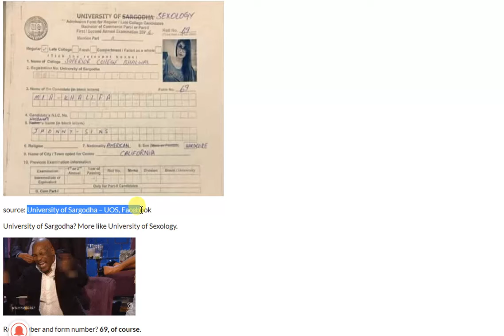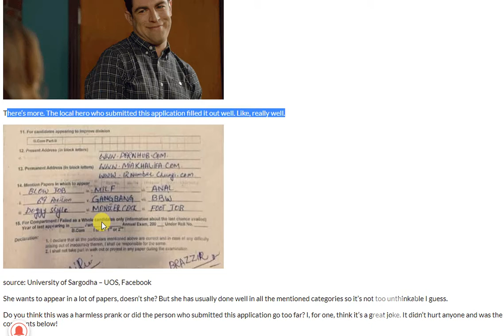“Mia Khalifa” wants to Study IN PAKISTAN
“Mia Khalifa” wants to Study at University of Sargodha and We can’t Handle It
Must Read
Pakistan
Just Desi Things
Pakistan Army
Parhlo Exclusive
Social Issues
Pakistan Cricket
Lifestyle & Celebrity
Life
Celebrities & Glamour
Relationships
Food
Health
Travel
Lifestyle
Celebrities Profiles
Parhlo Urdu
Urdu Jokes
Des Pardes
Business
International
Global Changemakers
News
Political Scoops
Article
PSL
PSL 2021
PSL Schedule 2021
PSL Teams 2021
Packages
Telenor Packages
Jazz packages
Zong packages
Others
Deen & Duniya
Cricket
Science
Sports
Your Voice
Hilarious Jokes
Technology
Quizzes
Press Release
18+
Home
Pink
News
Reels
Type search term and press enter
Parhlo
Parhlo
Must Read
Pakistan
Just Desi Things
Pakistan Army
Parhlo Exclusive
Social Issues
Pakistan Cricket
Lifestyle & Celebrity
Life
Celebrities & Glamour
Relationships
Food
Health
Travel
Lifestyle
Celebrities Profiles
Parhlo Urdu
Urdu Jokes
Des Pardes
Business
International
Global Changemakers
News
Political Scoops
Article
PSL
PSL 2021
PSL Schedule 2021
PSL Teams 2021
Packages
Telenor Packages
Jazz packages
Zong packages
Others
Deen & Duniya
Cricket
Science
Sports
Your Voice
Hilarious Jokes
Technology
Quizzes
Press Release
18+

Home » Must Read » “Mia Khalifa” wants to Study at University of Sargodha and We can’t Handle It

Tweet
Pakistani universities receive applications from all sorts of people. Which is only natural I guess because of the huge population of this country. There are always a few applications which stand out because they’re so damn weird. They make you go like:

Come On Wtf GIF - Find & Share on GIPHY

The University of Sargodha received an application so weird, they posted it on their Facebook page to reprimand the student who handed it in.

Who was the application from? Let me give you a hint:

Just kidding. It wasn’t actually Mia Khalifa but just a kid who wanted to have some fun.

This is what the application form looked like:

source: University of Sargodha – UOS, Facebook

University of Sargodha? More like University of Sexology.

Roll number and form number? 69, of course.

There’s more. The local hero who submitted this application filled it out well. Like, really well.

She wants to appear in a lot of papers, doesn’t she? But she has usually done well in all the mentioned categories so it’s not too unthinkable I guess.

Do you think this was a harmless prank or did the person who submitted this application go too far? I, for one, think it’s a great joke. It didn’t hurt anyone and was the source of a good laugh. Let us know your opinion in the comments below!

An Artificial Intelligence Course Might Be Easier Then You Think
Artificial Intelligence course | search ads
Villas For Sale in Dubai Might Totally Surprise You
Villas for Sale in Dubai | Search Ads
25 Of The Funniest Bumper Stickers Ever Spotted On Camera
Wanderoam
Can you imagine yourself living here in this tiny wood house? We sure can!
And More
Studying in United Kingdom Might Be Cheaper Than You Think
Study in UK | Search Ads
Getting a Master's in Business Analytics Migh Be Fast
Fast Masters in Business Analytics | Search Ads
Baking soda life hack! 4 reasons why to keep it near your washing machine.
30 Most Dangerous Bridges In The World
MyDailyMagazine
After Rescuing Them, Firemen Realized They Weren't Puppies
Wanderoam
Berlin Hotel Prices Might Actually Surprise You
Berlin Apartments | Search Ads
London Serviced Apartments Might be Cheaper Than You Think
London Apartments | Search Ads
Lioness Sees Her Old Trainer, This Is Her Reaction
Gadgetheory
Immigration by Investment Might be Cheaper Than You Think
Citizenship by Investment | Search Ads
Parhlo India
Mobile Price in Pakistan
Jobs in Pakistan
Web Portal

To Top

Read Next Story
Read Next Story
Digital Transformation Courses in Nurpur Shahan Might Surprise You
Digital Transformation Courses | Search Ads
Read Next Story